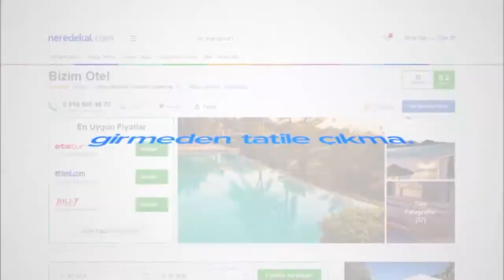Villa Blanche Hotel | Neredekal.com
Villa Blanche Hotel, mega kent İstanbul'un ticaret bölgesinin kalbinin attığı yer olarak gösterilen Esentepe'de dört mevsim konuklarını ağırlamaktadır. Otelin tüm konaklama birimleri ve ortak kullanılan alanları ücretsiz Wi-Fi internete sahiptir. Gayrettepe Metro İstasyonu bir kaç adımlık uzaklıktadır. Ferah konaklama birimlerinde; modern bir banyo, LCD TV ve klima yer alır. Villa Blanche Hotel'in misafiri olduğunuzda, tesisin ağaçlarla çevrili bahçesinde dinlenebilir, gece eğlence mekanlarına ve tarihi kent merkezine kolaylıkla gidebilirsiniz. Mecidiyeköy de yürüme mesafesindedir. Otelle ilgili daha ayrıntılı bilgi almak ve hemen iletişime geçmek için; adresini ziyaret edebilirsiniz.

Villa Blanche Hotel ile keyifli bir tatil dileriz.

Video hakkında kısa ipuçları:
0:02 Villa Blanche Hotel'in dış cephesinin ve girişinin görünümü.
0:05 Villa Blanche Hotel’ın resepsiyonunun ve lobisinin görünümü.
0:17 Villa Blanche Hotel’ın odaları ve oda içlerinin ayrıntılı görünümü.
0:34 Villa Blanche Hotel’ın restoranının görünümü.
0:41 Villa Blanche Hotel’in havuzunun ve saunasının görünümü

Neredekal.com Ekibi